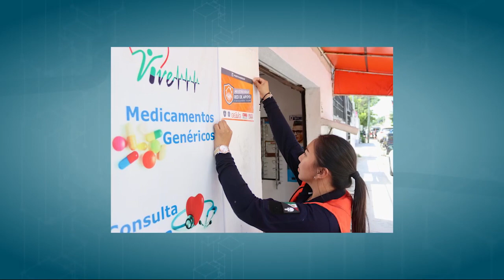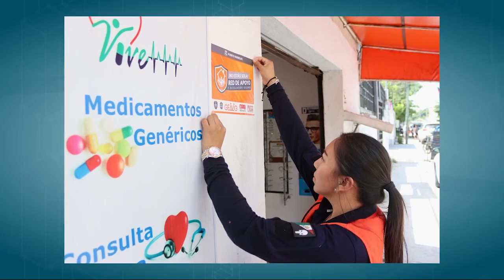Estas son las acciones de Blanca Merari a favor de Puerto Morelos del 24 al 30 de julio